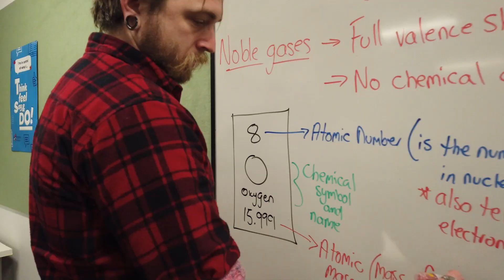PSSC - 2022 Highlights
Highlights from throughout 2022

Premiered at Awards Night, November 16th 2022

Pimpama State Secondary College - Together We Succeed